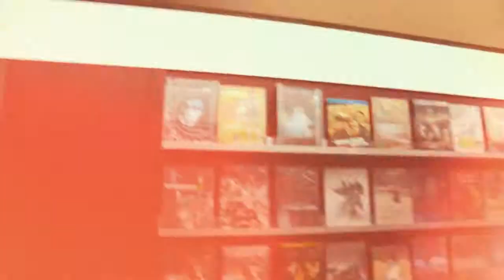Pascal gibt Film Tipps - Liam Neeson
Tips for Customers of Laserzone